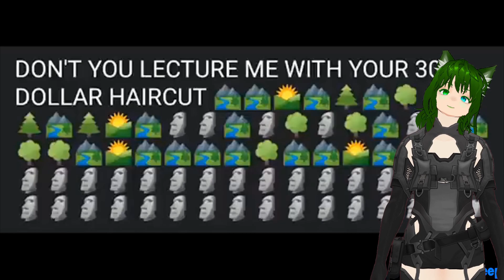Memes That Makes You Say Bruh - Meme Compilation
In this video I watch Hilarious Memes and Videos from this meme compilation!